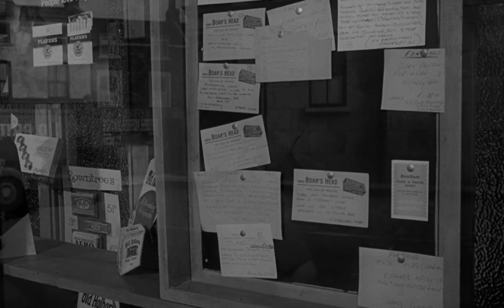The L-Shaped Room (1962) - Title Sequence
'Piano Concerto No. 1 in D minor Op. 15'
Written by Johannes Brahms.
Performed by Peter Katin and City of London Sinfonia.
Conducted by Muir Mathieson.